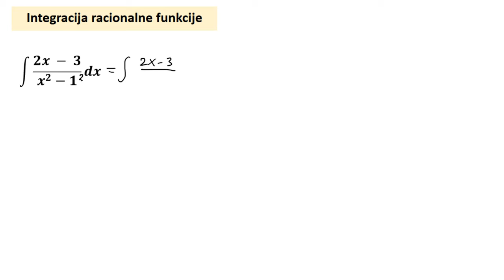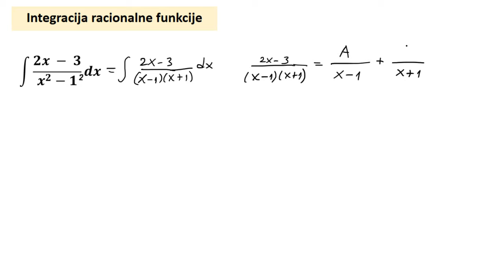Neodređeni integrali. Integracija racionalne funkcije zadaci